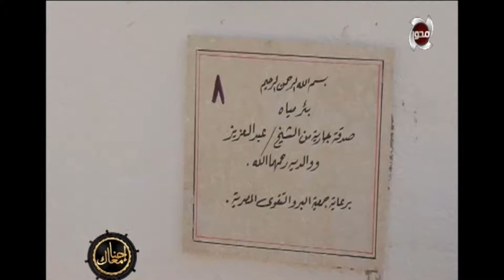إحنا معاك - حلقة الإثنين 23 أكتوبر 2017 - الحلقة الكاملة